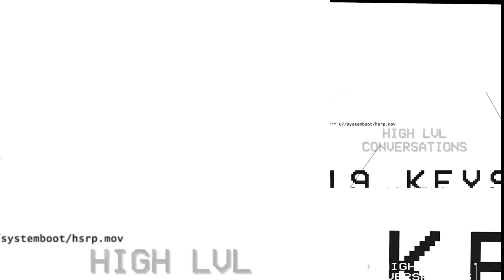19 Keys - High Level Conversation - Recession Proof Elevation Conference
At The Mirage Hotel and Casino
Event_Reel by DaquanteCapion for Fire_Fotoz_Media_Group full RecessionProof2022 coming soon...